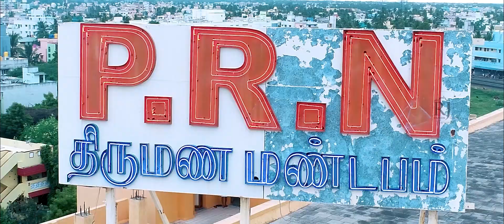RAKESH×MONICA | WEDDING HIGHLIGHTS | RJPASSIONCLICKS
RJpassionclicks - PHOTOGRAPHY
follow me for more details on :
instgram, fackbook - rjpassionclicks